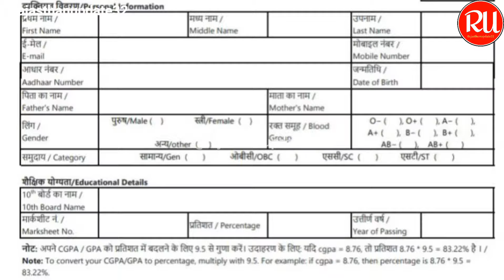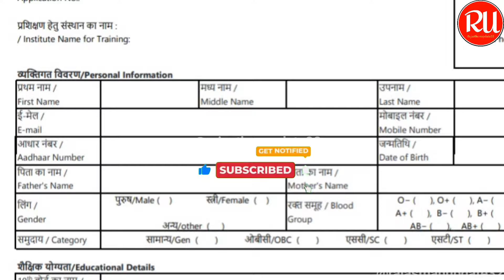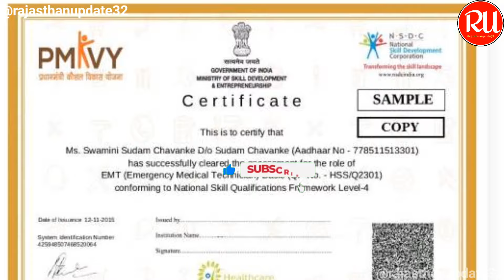rail kaushal vikas yojana apply online 2024 / rail kaushal vikas yojana kya hai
About :-

 available keyword

Rail Kaushal Vikas Yojana registration
Rail Kaushal Vikas Yojana last date
rail kaushal vikas yojana ke fayde
rail kaushal vikas yojana apply online, Rail kaushal vikas yojana
rail kaushal vikas yojana online apply
rail kaushal vikas yojana training centre list
rail kaushal vikas yojana 2024 in hindi
rail kaushal vikas yojana 2024 sarkari result
rail kaushal vikas yojana 2024 up
rail kaushal vikas yojana 2024 registration
rail kaushal vikas yojana 2024 online form
rail kaushal vikas yojana 2024 online registration
rail kaushal vikas yojana 2024 merit list
रेल कौशल विकास योजना 2024
rail kaushal vikas yojana
रेल कौशल विकास योजना ट्रेनिंग सेंटर
rail kaushal vikas yojana 2024 apply online
rkvy
रेल कौशल विकास योजना Salary
Rail kaushal vikas yojana in hindi
Rail Kaushal Vikas Yojana 2024
Rail Kaushal Vikas Yojana Login
रेल कौशल विकास योजना के फायदे
रेल कौशल विकास योजना का शुभारंभ
रेल कौशल विकास योजना ट्रेनिंग सेंटर जयपुर राजस्थान
RKVY
रेल कौशल विकास योजना ट्रेनिंग सेंटर लखनऊ, उत्तर प्रदेश

Note :-